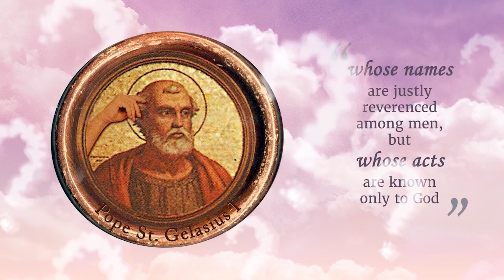La STORIA di SAN VALENTINO in 1 minuto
Come è nata la festa e chi era San Valentino?

▼▼ CONTINUA SOTTO ▼▼

STORICI SUBITO è il canale ufficiale italiano di One Minute History.